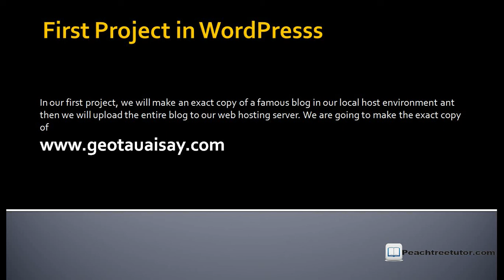Creating a Blog On local Host | Introduction new Project 1 |Class 14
Join us on Social Media -